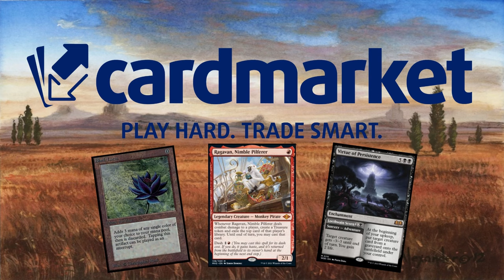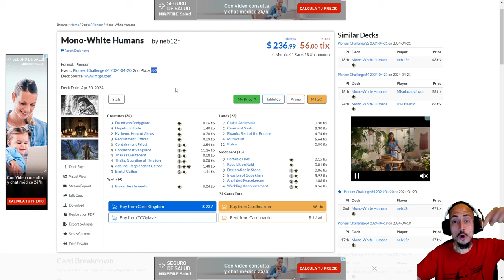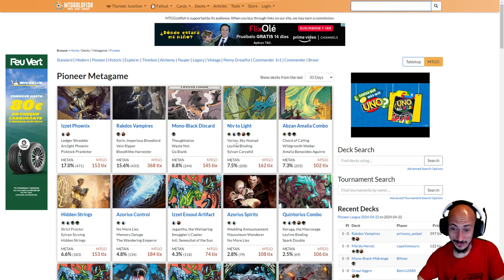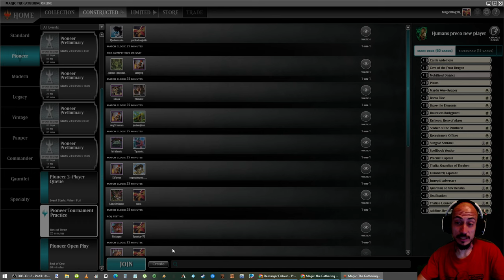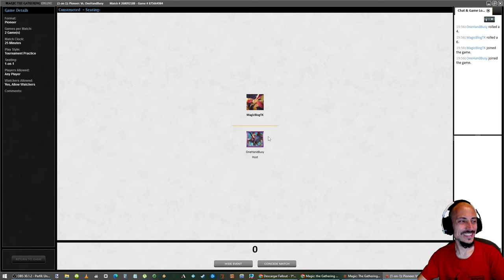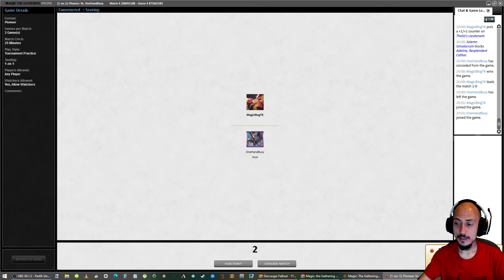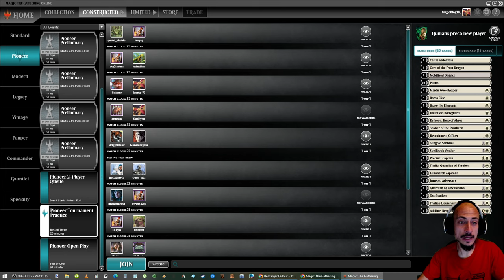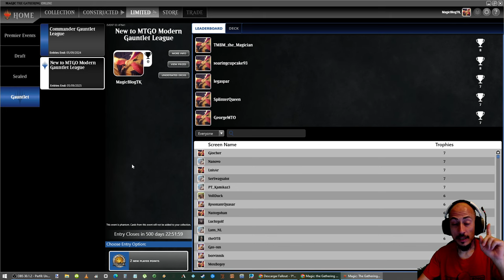MI PRIMERA VEZ EN PIONEER. Monowhite Humans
* MONOWHITE HUMANS FTP:

4 Thalia, Guardian of Thraben
4 Boros Elite
2 Brave the Elements
1 Castle Ardenvale
1 Cave of the Frost Dragon
2 Dauntless Bodyguard
1 Guardian of New Benalia
1 Intrepid Adversary
1 Kytheon, Hero of Akros
3 Luminarch Aspirant
2 Mardu Woe-Reaper
1 Mobilized District
4 Ossification
19 Plains
1 Precinct Captain
4 Recruitment Officer
2 Soldier of the Pantheon
1 Spellbook Vendor
1 Sungold Sentinel
1 Adeline, Resplendent Cathar
4 Thalia's Lieutenant

2 Banisher Priest
2 Bounty Agent
2 Fateful Absence
3 Portable Hole
4 Rally the Ranks
2 Soul-Guide Lantern

* MONOWHITE HUMANS

4 Adeline, Resplendent Cathar
4 Brave the Elements
3 Brutal Cathar
2 Castle Ardenvale
2 Cavern of Souls
3 Containment Priest
4 Coppercoat Vanguard
3 Dauntless Bodyguard
2 Eiganjo, Seat of the Empire
4 Hopeful Initiate
2 Kytheon, Hero of Akros
4 Mutavault
4 Thalia, Guardian of Thraben
3 Recruitment Officer
4 Thalia's Lieutenant
12 Plains

2 Anointed Peacekeeper
3 Declaration in Stone
2 Invasion of Gobakhan
3 Portable Hole
1 Requisition Raid
4 Wedding Announcement